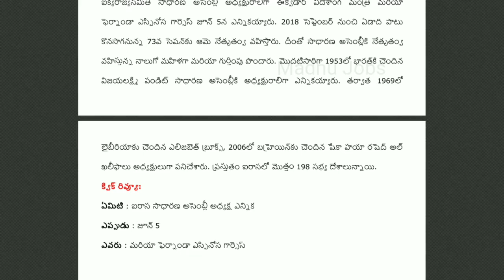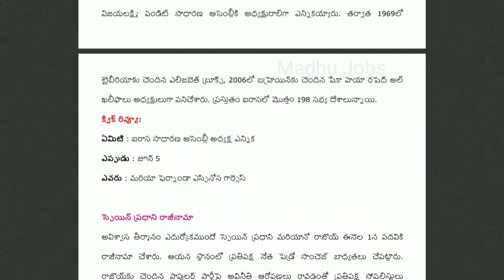International Current affairs June 1st to 7th || అంతర్జాతీయ కరెంట్ అఫైర్స్ తెలుగు లో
మొదటి ప్రయత్నం ఏమైనా తప్పులుంటే క్షమించండి..నచ్చితే లైక్ చేయండి ఇలాంటి మరిన్ని వీడియోస్ కోసం.